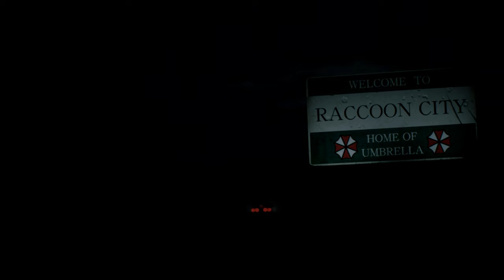Resident Evil 2 Remake Claire in Cyberpunk 2077 outfit /Biohazard 2 mod [4K]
support
Resident Evil 2 Remake Claire in Cyberpunk 2077 outfit

Created by DrSlumpX   Grogu

Mod shop
Sorry